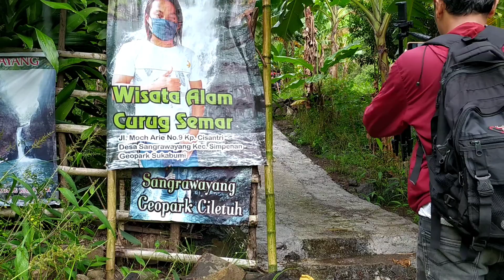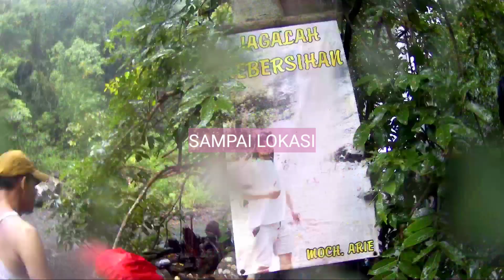Curug Semar Geopark Ciletuh Sukabumi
Curug Semar ini letaknya tak jauh dari jalan raya Loji-Palangpang Simpenan, hanya perlu waktu 15 menit jalan kaki sudah sampai tujuan dan jalannya sangat baik serta dapat dikunjungi oleh anak-anak maupun dewasa.

Curug tersebut masih masuk dalam kawasan Geopark Ciletuh Palabuhanratu. Kurang populer karena air terjunnya tidak tampak dari jalan alias tersembunyi.

Selamat Berkunjung.
Salam Explore Lagi.